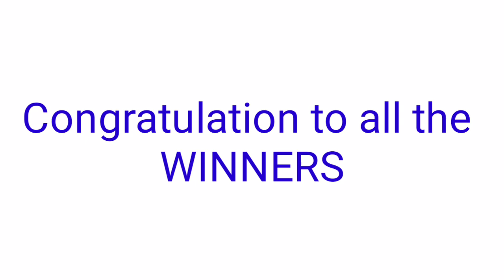Peryahan ng Bayan - ZAMBOANGA CITY November 22, 2021 1ST DRAW RESULT